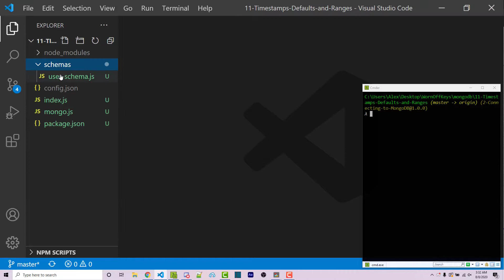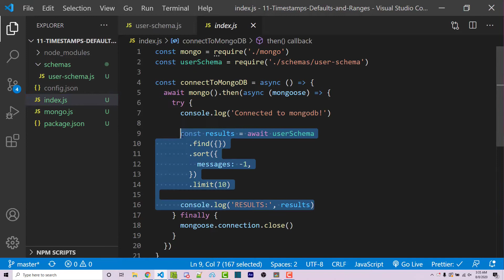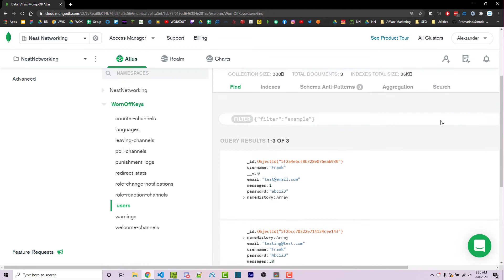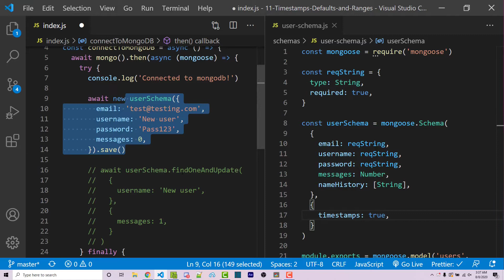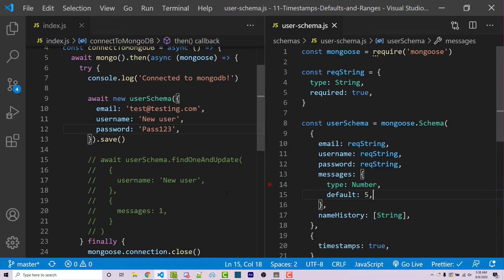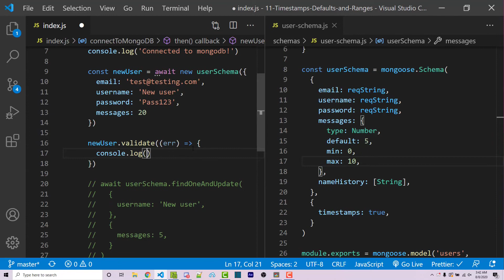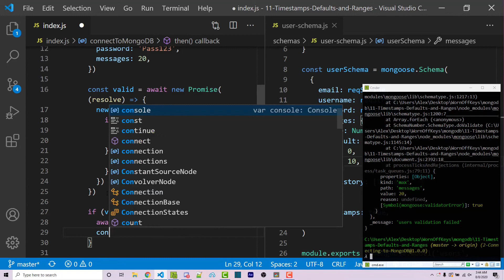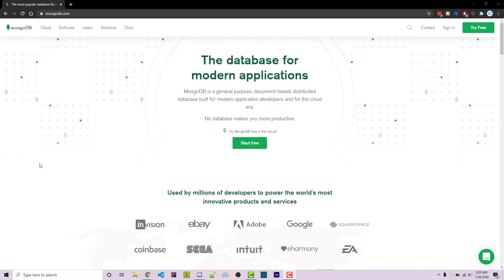MongoDB in NodeJS - Timestamps, Default Values, and Min/Max Numbers (2020) [Episode #11]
In this video we go over some useful options when working with MongoDB schemas. Timestamps will automatically track when documents are created or updated. Default values will allow a specific value to always be present in your documents even if you don't manually specify it. Finally, minimum and maximum numbers force the program to only allow certain number ranges.

🕐 Timestamps:
00:00 Introduction
00:42 Adding timestamps to documents
03:44 Default values in documents
04:40 Minimum and maximum number values
07:59 Outro